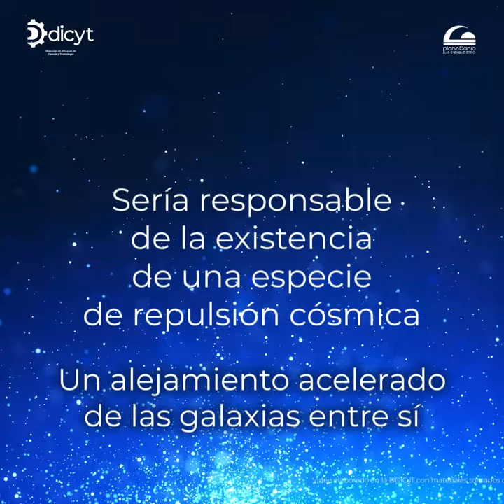¿Qué es la energía oscura? ⚡⬛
Amigas y Amigos Planetaricos 🔭🤓

Hoy vamos a platicar de la energía oscura, que es uno de los grandes misterios de la cosmología 🌌moderna; se cree que es un tipo de energía exótica, cuya existencia se dedujo a partir de la detección de la aceleración🚅 de la expansión del universo♾.

Te esperamos en nuestra próxima cápsula, para conocer más de nuestro fascinante universo✨.

¡Recuerda seguirnos para Vivir la Astronomía en Acción! 🛰

¡Te esperamos también en Tik Tok! @plee_ipnoficial